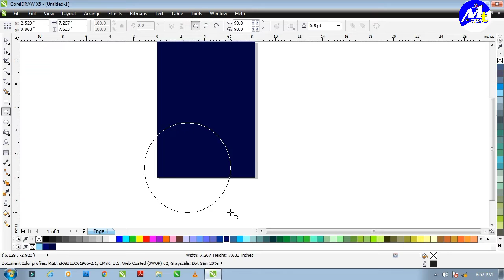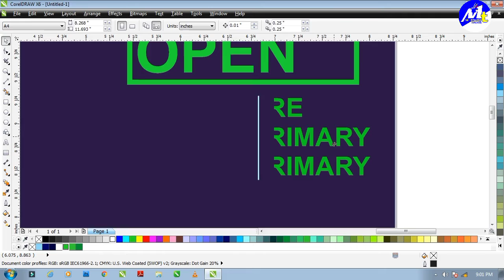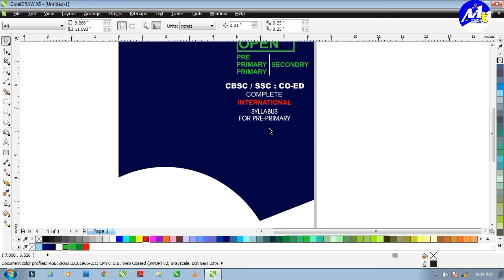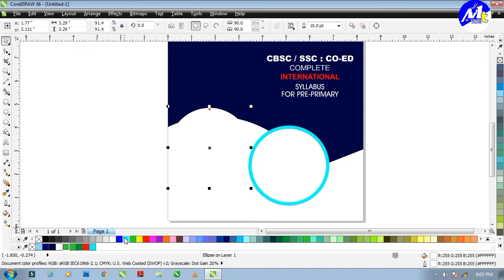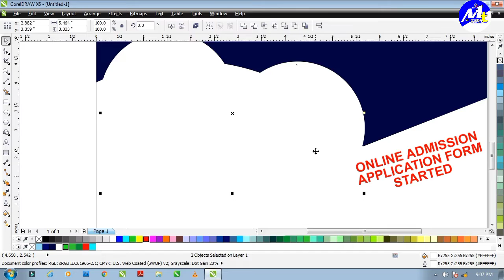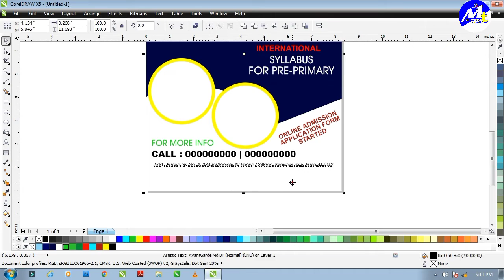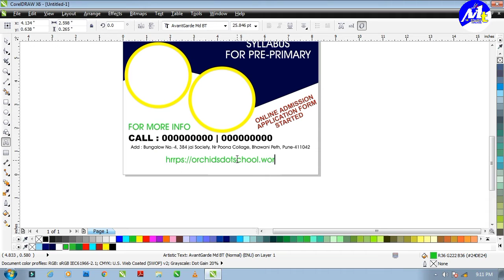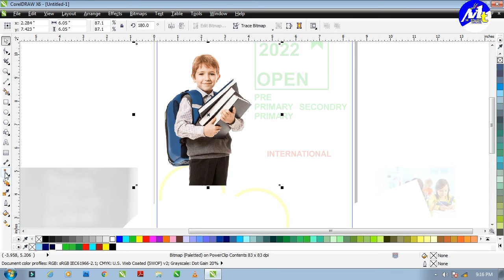How to Corel Draw Design || School Pamplet Design || Graphic design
How to corel draw || Copy Cover Design|| Best design corel draw design

Kisi bhi tarah ka poster banner flex book banane ke liye sampark Karen

My Instagram I'd = pawan_raja87092